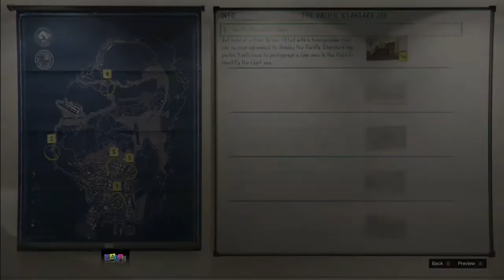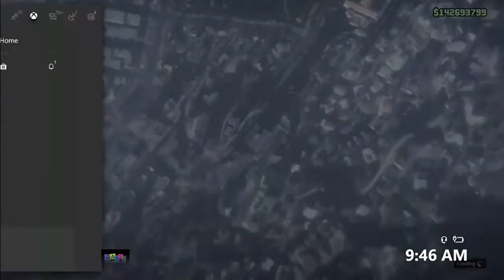Ps4 Xbox One Gta 5 Solo Money Glitch Unlimited Solo Car Duplication Glitch 2019 6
Ps4 xbox one gta 5 solo money glitch unlimited solo car duplication glitch - GTA 5 Online NEW SOLO Unlimited MONEY Glitch Patch GTA 5 Online Money Glitch Results 1 - 17 of 17 - PC Xbox One PS4 *BETTER* GTA 5 SOLO MONEY GLITCH - *NO WAITING AROUND MILLIONEN IN SEKUNDEN (PS4/XBOX/PC) SOLO UNLIMITED MONEY GLITCH GTA 5 ONLINE 1 GTA 5 MONEY GLITCH : If you cherish enterprise and activity, at that point you will love playing GTA arrangement * MAKE MILLIONS FASTER (GTA V Money Glitch)

Gta v money glitch solo xbox one GTA 5 MONEY GLITCH - *NO REQUIREMENTS *Patches* Solo GTA V Online Money Glitch (1 This is a solo GTA 5 online money Glitch that you can do completely Solo ON GTA 5 Online Working after all and most recent Patches of 1
*NEW & NO CEO* GTA 5 SOLO MONEY GLITCH | CAR DUPLICATION GLITCH (GTA V SOLO MONEY GLITCH)

GTA V ONline Money GLitch After Patch 1 GTA Solo Money glitch steal cars from friends 1  gta 5 money glitch ps4 generator
 glitch squad, gta, gta unlimited money glitch deutsch, gta online money glitch deutsch, gta online money glitch german, gta online 1

GTA V Car Duplication Glitch Tutorial - AFTER PATCH 1

Results 1 - 7 of 7 - Ok guys today i have a method you can use for the solo money glitch or the give cars to friends glitch Find the right Xbox One console for you
Tag Archives: gta 5 money glitch xbox one
3 hours ago - Bad News GTA Online fans, it looks like you might be waiting a little bit longer for the GTA 5 Casino dlc download to arrive  gta 5 money glitch ps4 gta 5 car duplication gta 5 car duplication glitch gta 5 get money free gta 5 glitch gta 5 money glitch gta 5 money glitch 1.
Follow For All Of The Latest Last & Current Gen GTA 5 Glitches
GTA 5 Glitches How to Wear the "Pilot Aviator Headset Glitch" GTA 5 Glitch MONEY GLITCH *SOLO* Car Duplication Glitch GTA 5 Online 1

Credit:

AmaZinG_MIKE YT